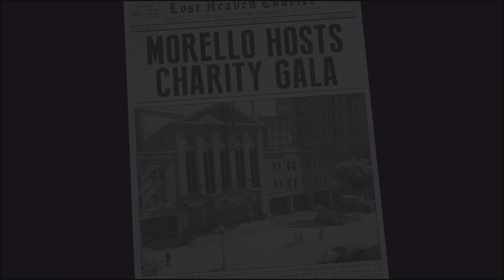MAFIA: DEFINITIVE EDITION I KAPITOLA 16 I SMETÁNKA I PS5 I 4K 60 FPS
Mafia: Definitive Edition (česky Mafia: Definitivní edice) je remake videohry Mafia: The City of Lost Heaven z roku 2002, vyvinutý společností Hangar 13 a publikován společností 2K Games. Je zasazena ve fiktivním městě Lost Heaven v USA ve 30. letech 20. století a vypráví příběh vzestupu a pádu gangstera Tommyho Angela v Salieriho zločinecké rodině. Je to čtvrtá hra v sérii Mafia.

Hra byla vydána pro Windows, PlayStation 4 a Xbox One 25. září 2020. Hra obdržela obecně kladné recenze od kritiků, s pochvalami za snahu znovu oživit příběh, výkony herců a grafiku, ale byli i kritické hlasy ke kvalitě animací. Získala ocenění Česká hra roku 2020 za technologické řešení.